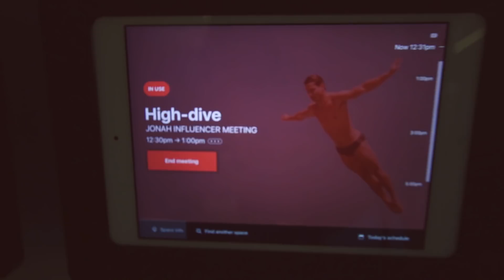GESTRANDET in New York Gary Vee Vaynermedia Meeting Jonah Pschl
In diesem Vlog aus New York bin ich zu Besuch bei Gary Vee bzw. Vayner Media und gehe anschließend zum Frisör. Außerdem rede ich darüber, wie wir unsere Pässe verloren haben.
Viel Spaß!

Mich gibts auch bei:

und Snapchat: JonahPschl
Musik im Video: